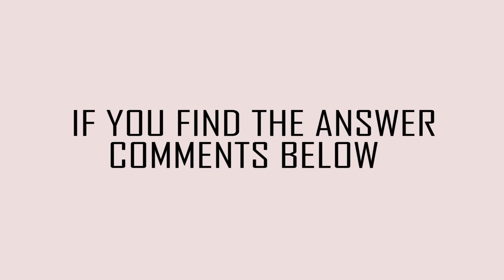Find The 5 Difference In This Pictures | Eye Test Games | Tap Mind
come on!! are you genius find the answer,here you can have 30 seconds for each emoji to find the answer,if you find the answer comments below

stay tune for more videos and support to my channel

keep supporting.